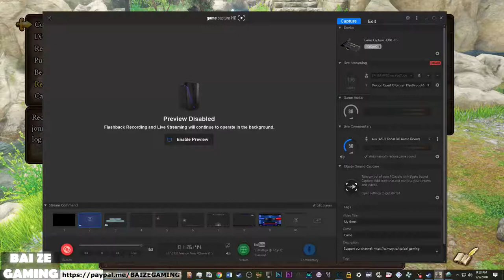Dragon Quest XI 65 Mermaid Queen Marina! Northern Champs Sauvage Exploration!